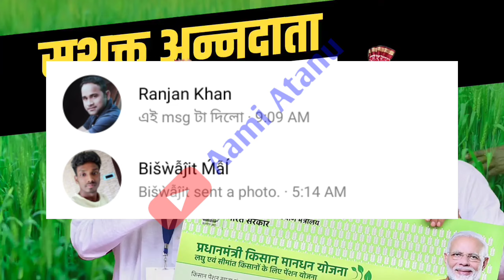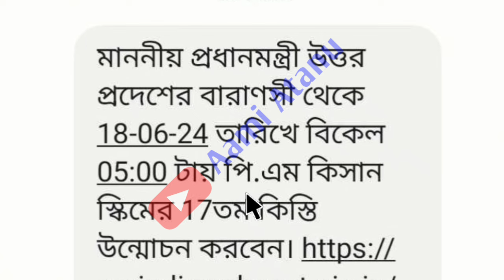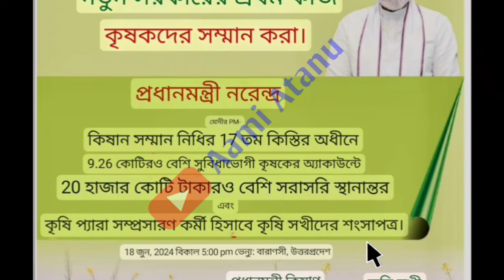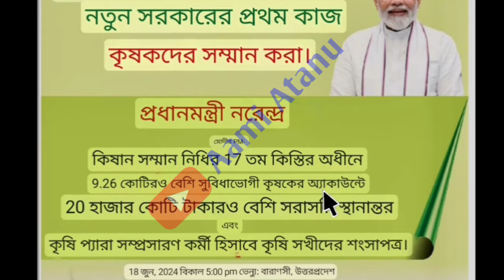Pm Kisan/Pm Kisan New SMS/Pm Kisan 18 Tomo Kisti Aaj Pathaben Modi/Pm Kisan 17th Installment Update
Declaimer-